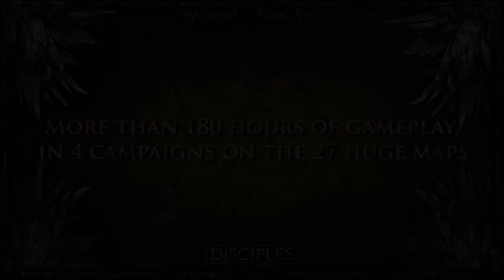Disciples III: Reincarnation - Trailer